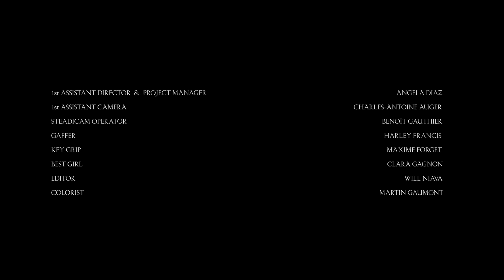Solitary Dancer: Violence of the Lambs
Neo-noir electro duo Solitary Dancer reached out to Ivorian-Ghanaian filmmaker Will Niava to develop a video concept that dealt with issues of racial inequality and systemic oppression. The Montreal-based musicians explain how, Violence of the Lambs, the first track from their upcoming EP, was purpose-written with the idea for the video in mind, and “prompted by growing frustration with the state of law enforcement.”